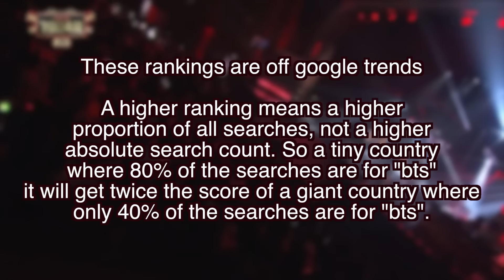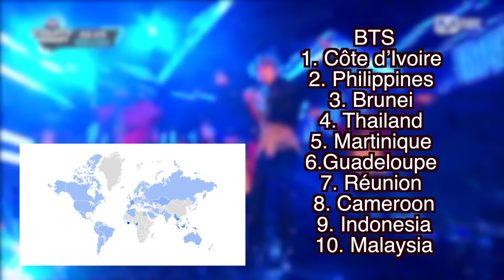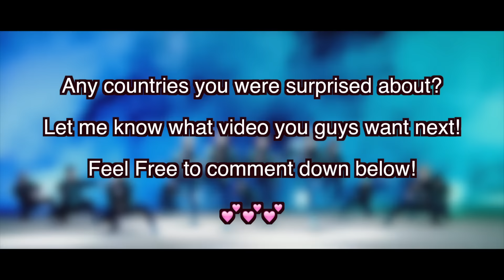KPOP GROUP POPULARITY COUNTRY RANKINGS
A higher ranking means a higher
proportion of all searches, not a higher
absolute search count. So a tiny country
where 80% of the searches are for "bts"
it will get twice the score of a giant country where
only 40% of the searches are for "bts".